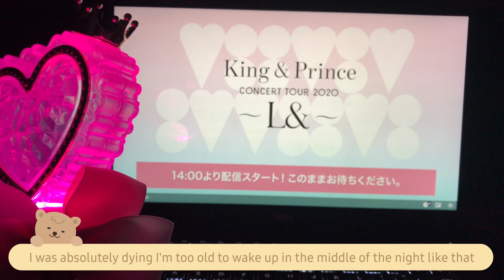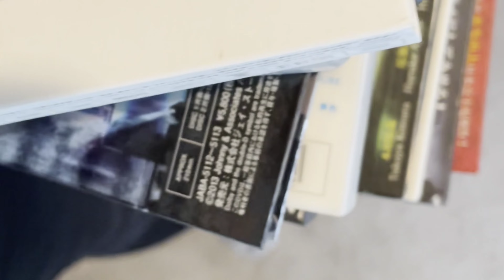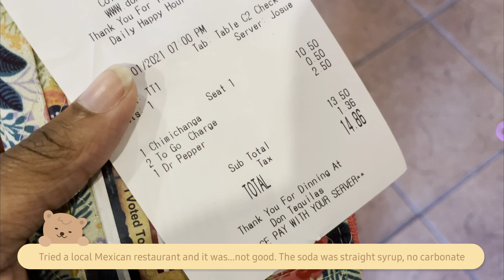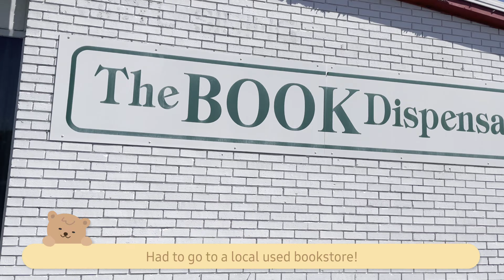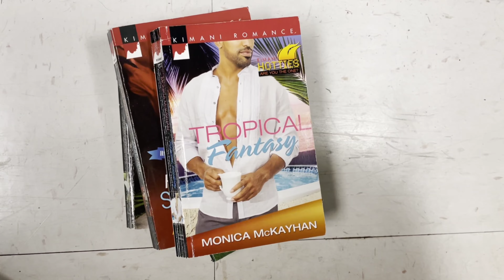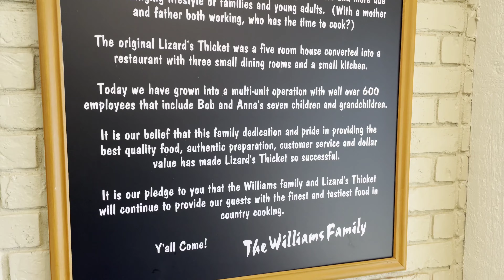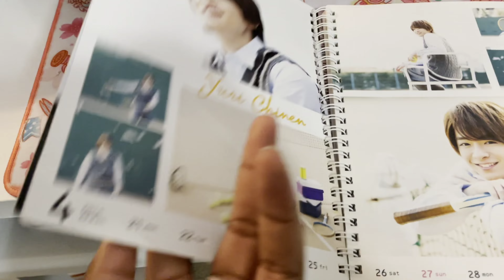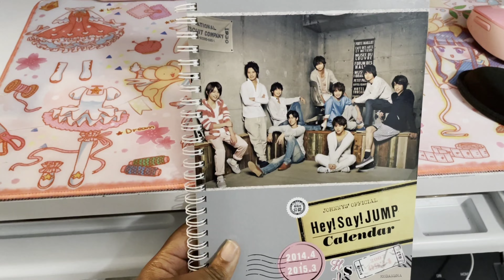Random Days in My Life: A Cozy Vlog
Two videos in the same week from me? Unheard of lol

Equipment:
Camera: IPhone 12 Pro
Video editing software: Vllo